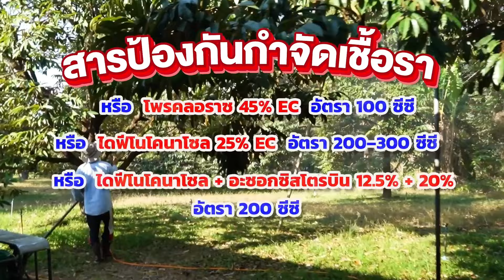"ทุเรียน 52 สัปดาห์" ภาคใต้┃พาณิชย์ พารวย EP.7 2/4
พบคำตอบได้ที่รายการ พาณิชย์พารวย
รายการที่จะพาทุกคนไปตะลุยสวนผลไม้ทั้ง 4 ภาค ของประเทศไทย
ที่ไหนผลไม้ดี เลิศ เราพร้อมจะไปบุกถึงที่ พร้อมแฉให้ทั้งโลกรู้!!

MC :  Pamaleelyn

ติดตามรายการทางออนไลน์ได้ที่